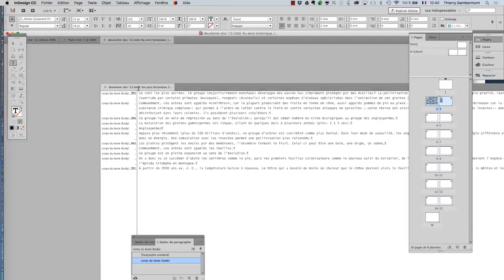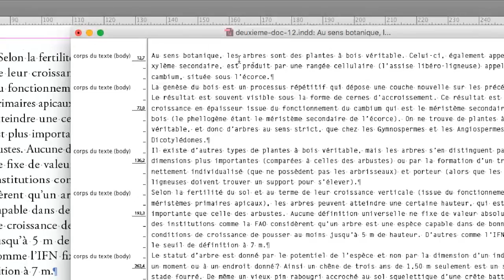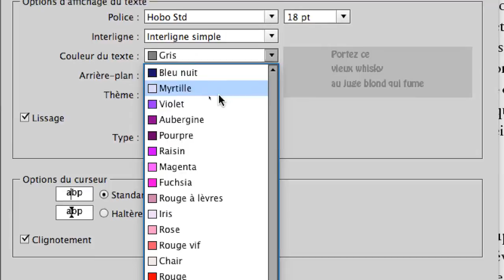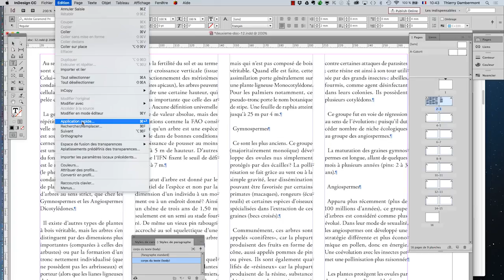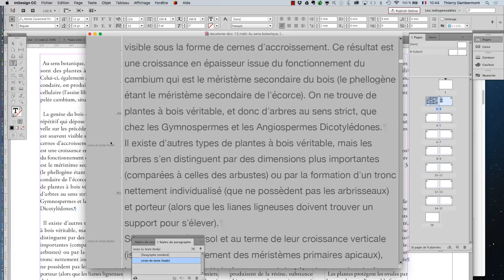InDesign IE sept2016 B09 720 05min